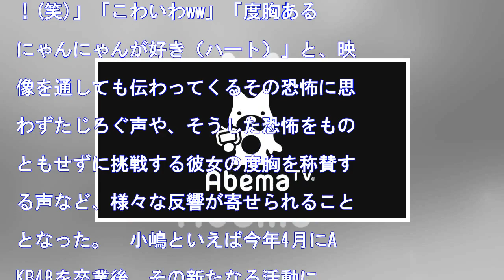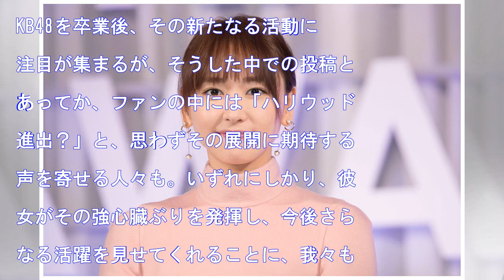小嶋陽菜、ビル70階の高さにあるスケルトン滑り台に絶叫 勇気あるチャレンジを讃える声も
HQ アイドルグループ・AKB48の元メンバーでタレントの小嶋陽菜が11月21日、高層ビルに設置された“スケルトン滑り台”での絶叫姿をSNS上で公開。その様子がファンの間で注目を話題となっている。